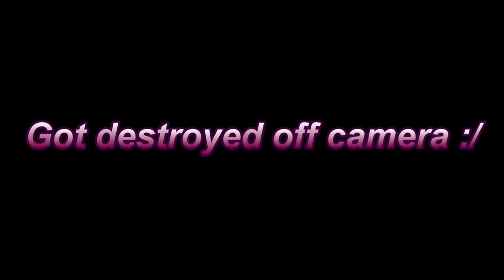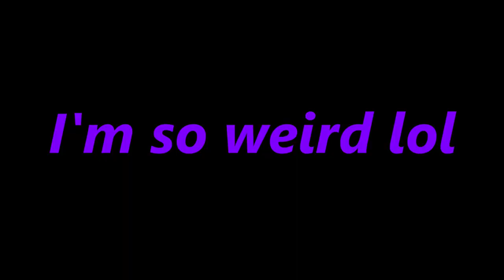A lone survivor? || Fire Emblem Engage Gameplay {19}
Not much really went down this chapter, but what did had some interesting tidbits to it!

Please enjoy:)fireemblem

{Piano BGM by 130 Hill}